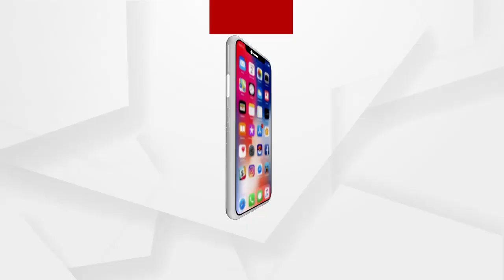ମଣ୍ଡି କଷଣ ନେଲା ଚାଷୀଙ୍କ ଜୀବନ ....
ସରକାରୀ ଅବ୍ୟବସ୍ଥା ଯୋଗୁଁ ଧାନ ବିକ୍ରି ନହେବାରୁ ବରଗଡ ଜିଲ୍ଲା ମାଣ୍ଡୋସିଲ ଗାଁର ଚାଷୀ ଦିବ୍ୟ କୁମାର ସାହୁଙ୍କର ହୃତଘାତରେ ମୃତ୍ୟୁ .